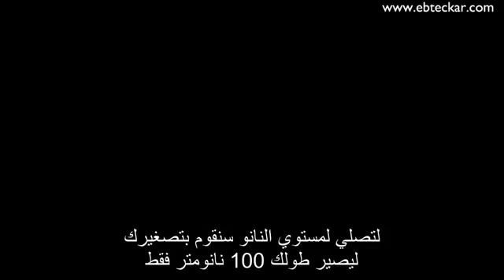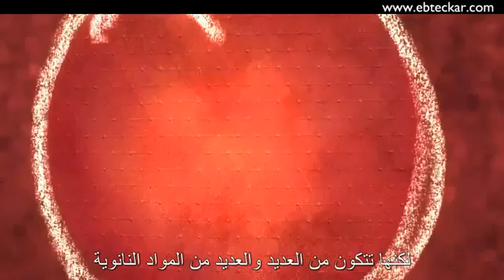‫ما هو النانو؟‬ YouTube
النانو معناه و التعريف بها
زرني على مدونتي لتعرف المزيد